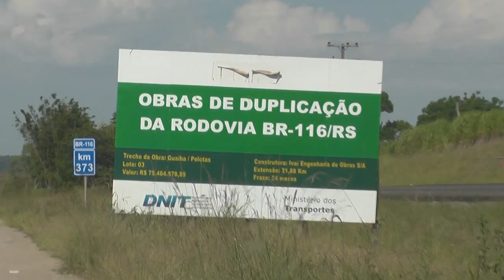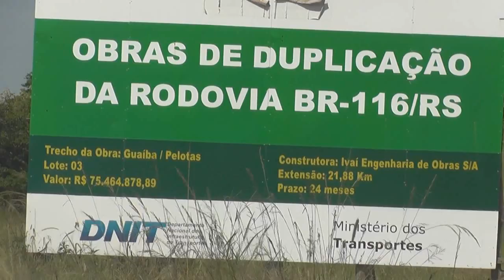CONTRUTORAS PARALIZAM OBRAS DE DUPLICAÇÃO DA BR 116 ENTRE GUAIBA E PELOTAS